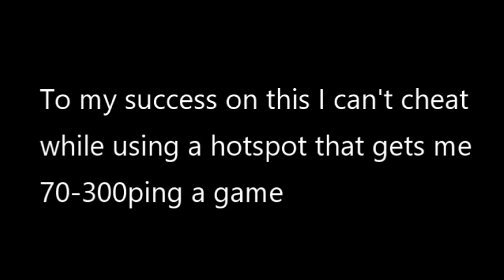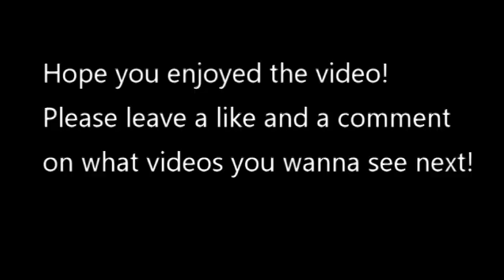Bbunny3's Toxic Rainbow 6 Siege Montage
I'm headed to Basic after this video. I'll make more once I'm out.

 Friend me on Xbox if you wanna play some siege at some point.
Bbunny3

Songs
 -Mozart "Piano Sonata No. 11"
- Eminem "Not Alike"